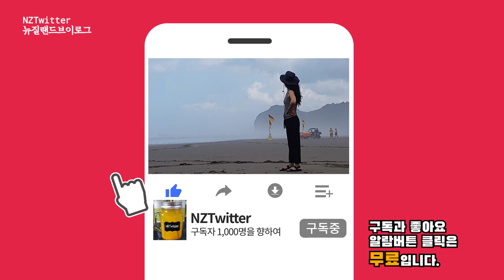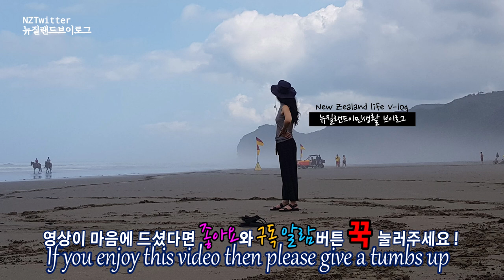오클랜드 폰손비 동네 구경가기 Auckland Ponsonby town [뉴질랜드 이민일상 브이로그]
오늘은 영상은 8월말에 방문한 폰손비 동네 탐방 소식이랍니다. 은근 오래된 건물이 상가로 사용되고 있어서 정겨운 마을이랍니다.
개인적으로 분위기가 데본포트와 많이 비슷한 이곳 폰손비 동네 보러 출발해 보실까요

I'm Vlog NZTwitter from New Zealand.
Today's video is about a tour of the town of Ponsonby in late August. The old building is used as a shopping mall, making it a comfortable and peaceful town.
Let's go see the town of Ponsonby, where the atmosphere is very similar to Devonport.